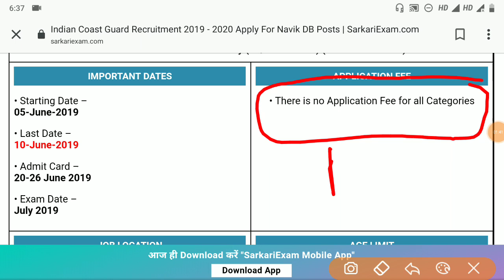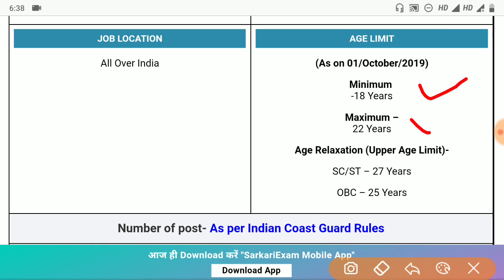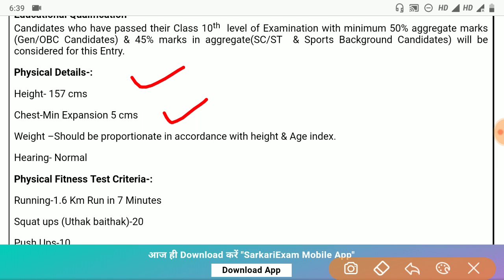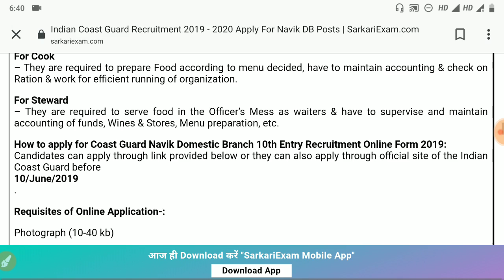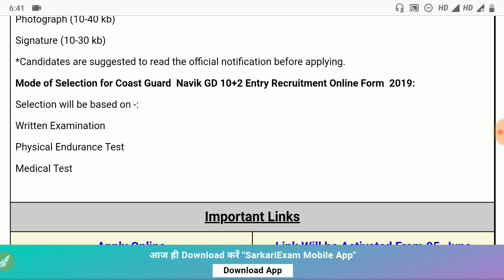Indian Coast Guard में बम्पर भर्ती इसमें Apply करो इसमे जॉब पक्की समझो योग्य्ता 10 वी पास